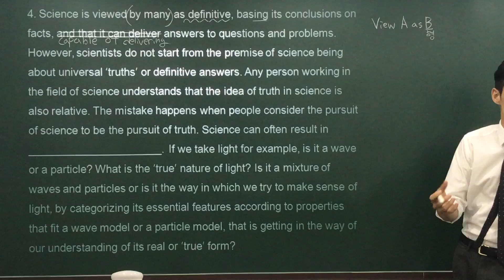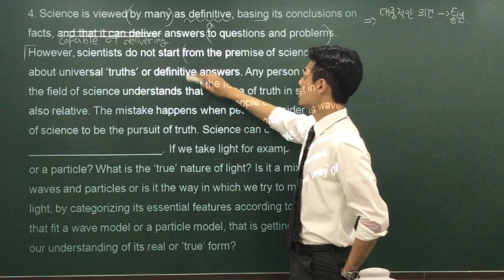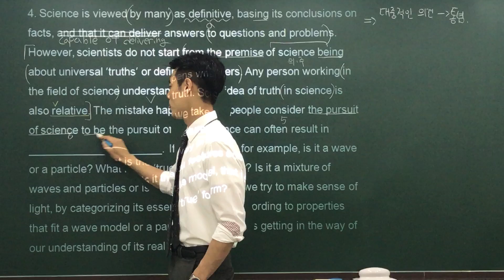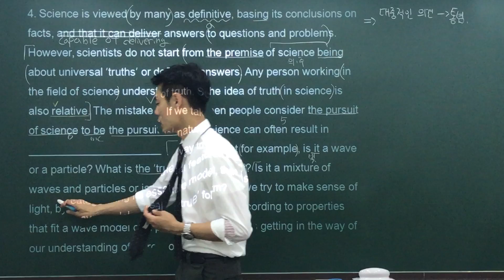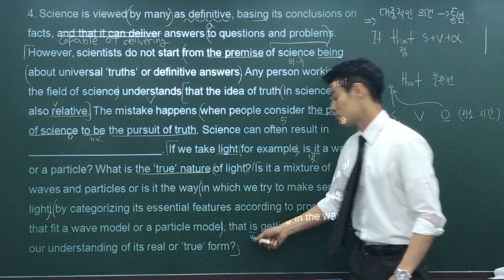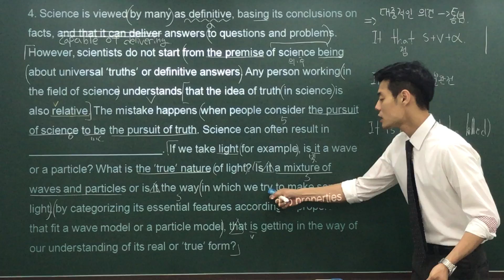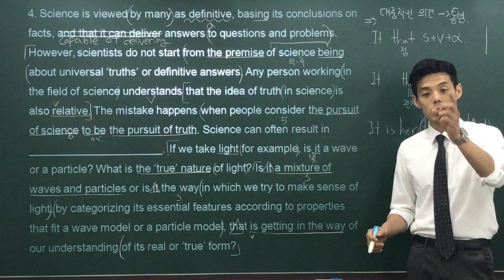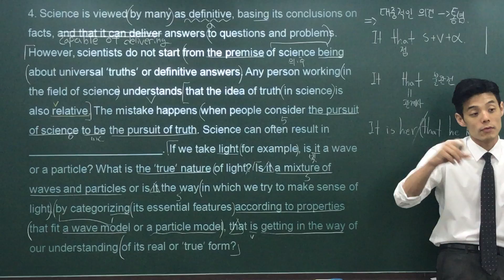수능특강 영어 22 - 4 by Jaden